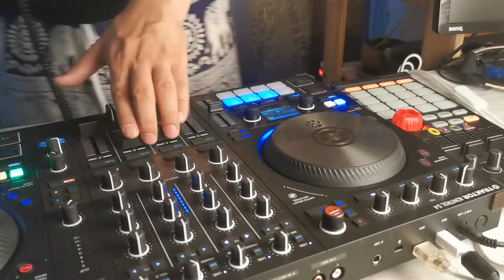LEARN SCRATCHING 30 DAYS / 5 DAY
DJ JOGO